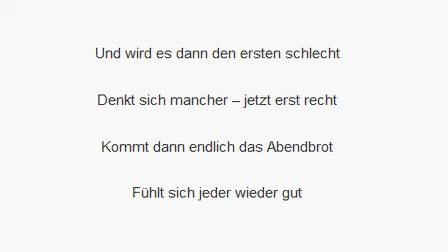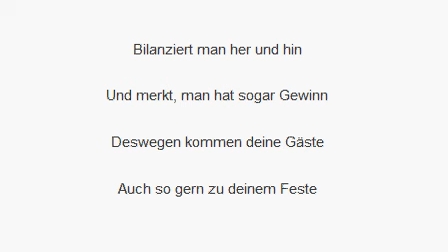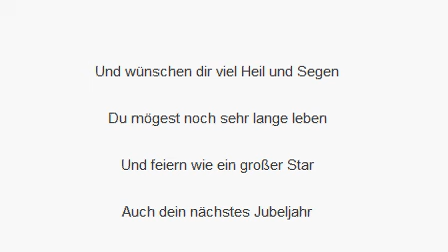Gedicht zum 60. Geburtstag -- Feierrechnung - ironisch lustig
Feierrechnung zum 60. Geburtstag ein lustiges Geburtstagsgedicht. zum Beispiel zum 60. es ist lustig und kommt mit rausch, rechnung, null und mann daher.